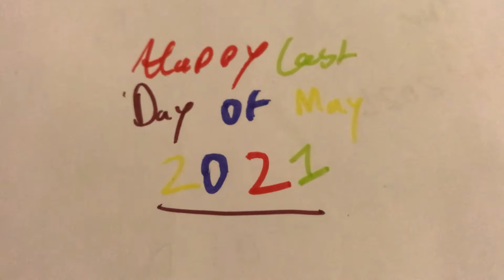Happy Last Day of May 2021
Sorry if I sounded too dull or flat I’m just down that this year has gone fast.